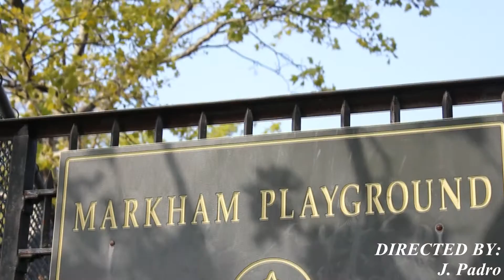WILL POWER ► MOTIVATIONAL VIDEO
Athlete:
Edmond Laryea

Speakers:
Edmond Laryea

This video is to motivate individuals throughout their work-out and motivate them by making them understand the imprtance of will power. This is video is designed to empower the individual through Speeches and workouts of Edmond Laryea. Watch this motivational Video on WILL Power, play it in the background while working out, visualizing or during your Hour of Power! Stay motivated! Let’s attack the day.

Producer/Editor: Edmond Laryea
Director: Jonathan Padro